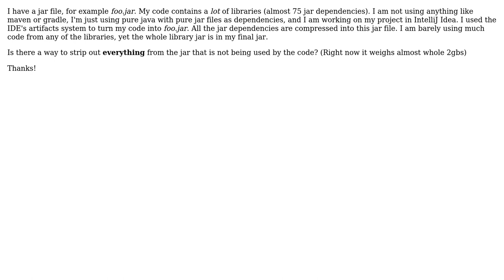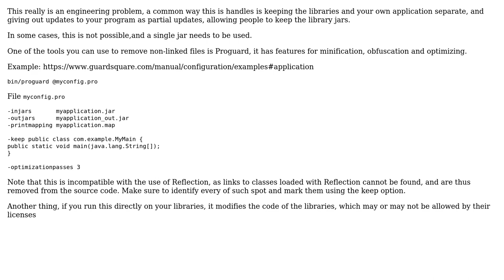Software Engineering: How to remove unused code from a jar file?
With thanks & praise to God, and with thanks to the many people who have made this project possible! | Content (except music & images) licensed under CC BY-SA | Music | Images & others | With thanks to user Ferrybig user Day Trip and the Stack Exchange Network Trademarks are property of their respective owners. You are responsible for your own actions.